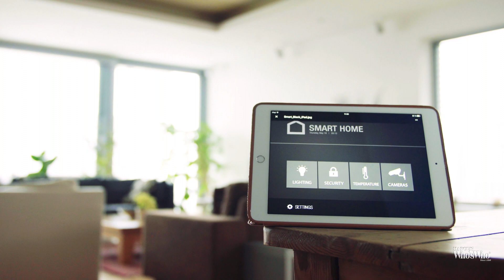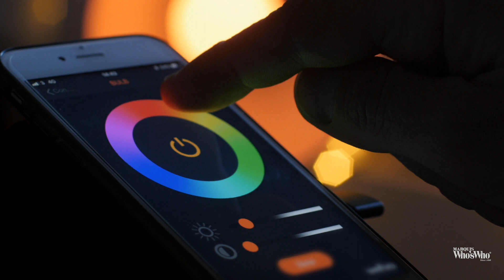Eric Koboldt Shines as the Owner of B&C Lighting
Mr. Koboldt provides innovative lighting solutions to clients.